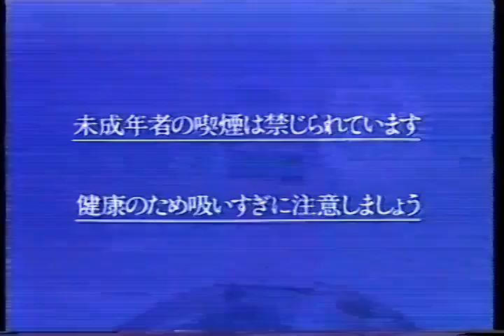【昭和・平成の懐かしいCM】昭和、サムタイムライト（タバコ）のコマーシャル～Old Japanese documentary footage～